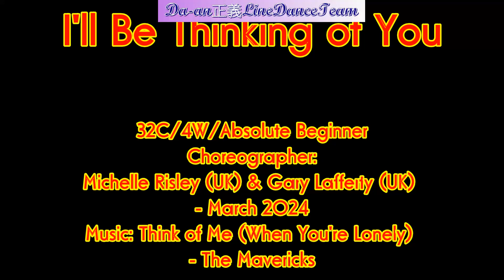I'll Be Thinking of You - Line Dance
01. I'll Be Thinking of You
32C/4W/Absolute Beginner
Choreographer:Michelle Risley (UK) & Gary Lafferty (UK) - March 2024
2024/04/15_正義排舞周一班